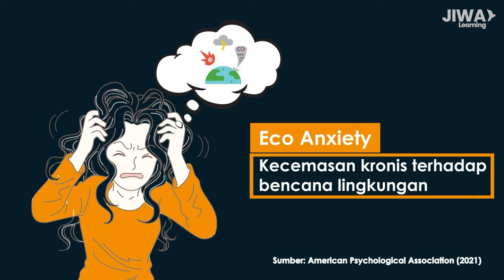Perubahan Iklim Sebabkan Masalah Eco Anxiety? (Pengertian, Gejala, Tips)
Halo JIWAKU! Fenomena perubahan iklim yang terjadi belakangan ini, seperti mencairnya gletser bahkan sampai gelombang panas Kanada kerap membuat kita cemas, bahkan menimbulkan suatu fenomena Eco Anxiety. Pengertian Eco Anxiety adalah suatu kecemasan kronis terhadap bencana lingkungan (APA, 2021). Lantas apa saja gejala serta cara menangani Eco Anxiety? Penasaran? Yuk simak video percakapan telepon Nca dan Ris!

Express your thoughts and curiosity in the comment section. Let’s share,